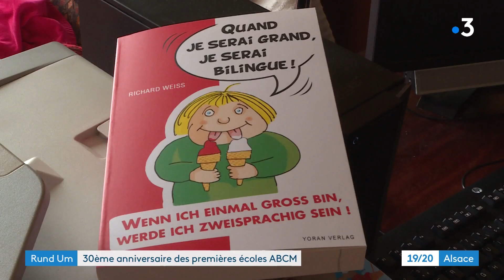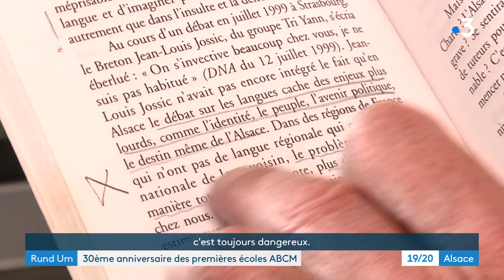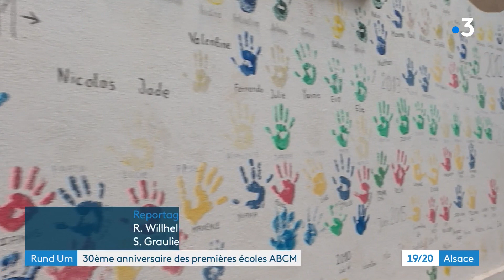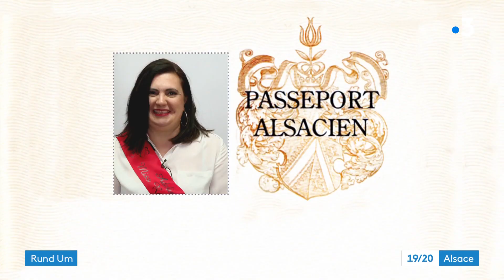Les écoles bilingues ABCM fêtent leur 30 ans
Il y a 30 ans ouvraient les premières écoles bilingues d'Alsace, les écoles ABCM. Portées par des groupes de parents motivés, elles ont dû faire face alors à l'opposition à peine voilée de l'Education nationale et de beaucoup d'élus alsaciens. Ces péripéties font l'objet d'un livre écrit par un ancien professeur de français et de latin, Richard Weiss, cheville ouvrière de ces premières écoles bilingues allemand-français. Reportage : R.Willhem et N.Meyer